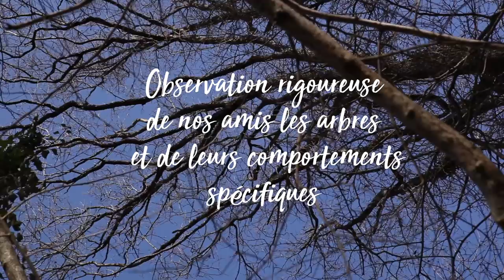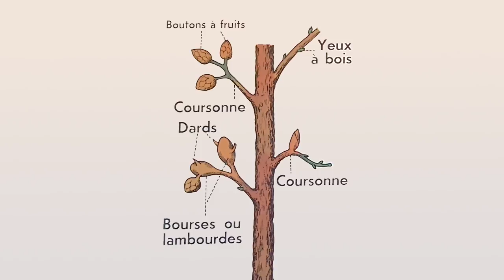Permaculture et autonomie - Taille des arbres fruitiers (1/2)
N'oubliez pas la deuxième partie, qui est plus pratique!
Ici nous évoquons les fondamentaux de la taille des arbres. Tailler ou ne pas tailler? Pourquoi? Quand? Et comment?
Et vos commentaires sont les bienvenus...

Les livres qui m'ont inspiré:

- De la taille à la conduite des arbres fruitires - Jean Marie Lespinasse

- La taille des arbres libres - Alain Pontopiddan